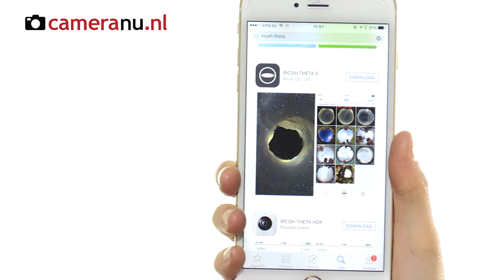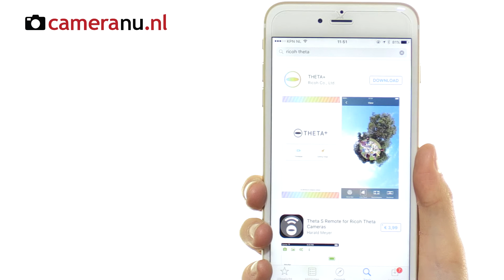Ricoh Theta en Theta S 360-graden camera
De slank vormgegeven Ricoh THETA S is een unieke camera waarmee u met één enkele klik 360 graden foto's en full HD-video's maakt. De THETA S is op diverse punten verbeterd ten opzichte van de THETA. Zo is de camera nu nog beter in staat om hoge resolutie foto's te maken in slechte lichtomstandigheden en is het nu mogelijk om maximaal 25 minuten aan één stuk te filmen.